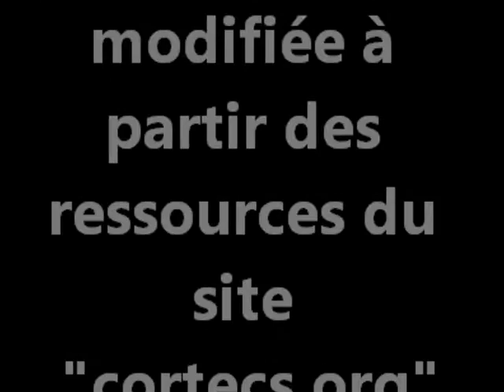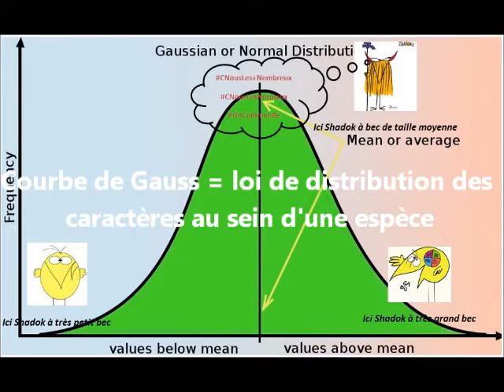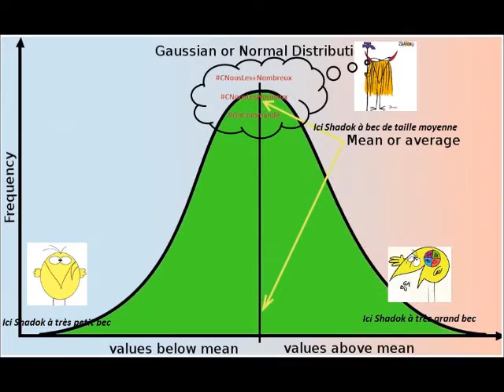Homme Femme Lecointre